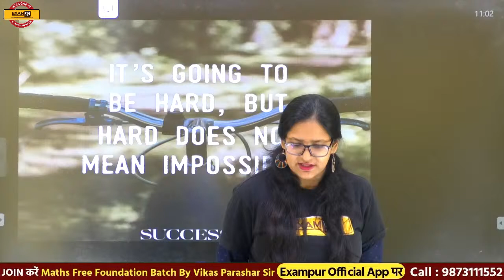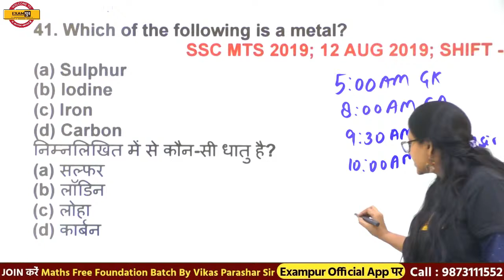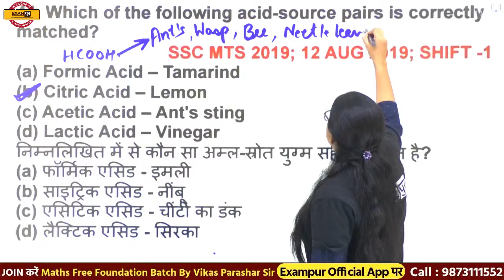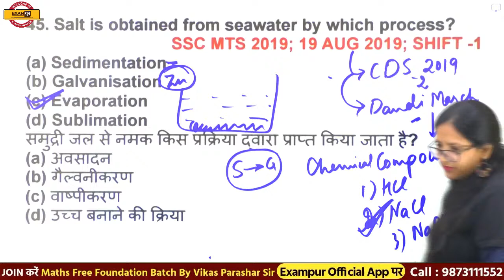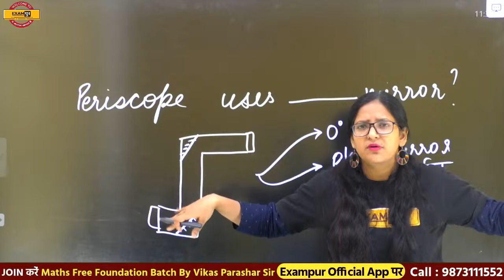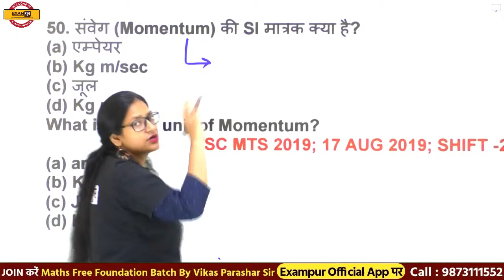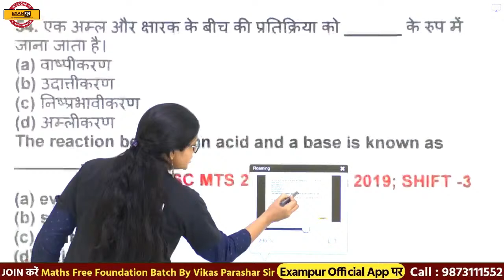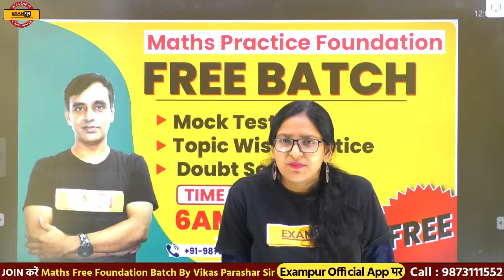SSC CHSL/MTS 2021 | Science Question Series | महत्त्वपूर्ण सवालों की श्रृंखला | By Purnima Mam | 12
📲 (OUR COURSE) 📒📕
🟡COMBO FOUNDATION BATCH :-